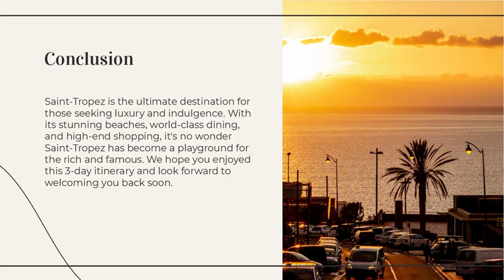3 Day Luxury Saint-Tropez Travel Itinerary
Get ready to put on your shades and let your hair down because we’re about to dive headfirst into the glitzy, glamorous world of Saint-Tropez!

Buckle up because we’re not just talking about any old trip; we’re talking about a 3-day extravaganza that’ll have you living your best life in this Mediterranean paradise.

Saint-Tropez isn’t your average getaway. Nope, it’s a place where luxury and style reign supreme. Think stunning beaches, gourmet dining, and enough high-end shopping to make your credit card blush!